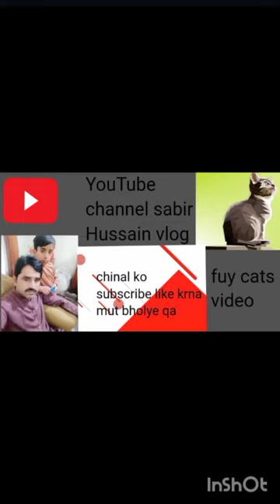2023new cats video sabir hussain Vlog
Hello Friends watch new video sabir hussain Vlog